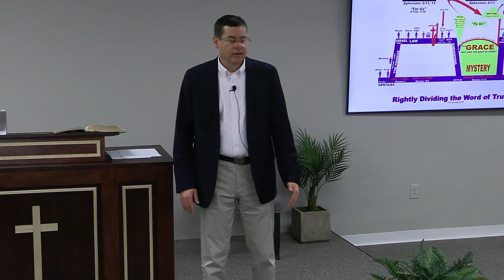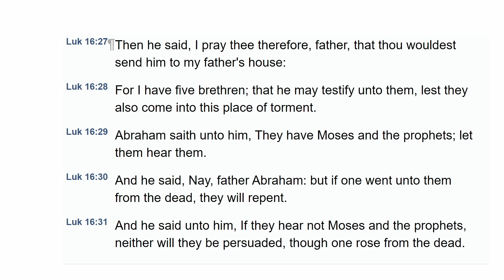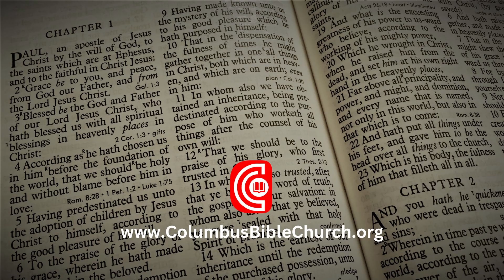Q15: Does anyone go to heaven but wish they didn't?